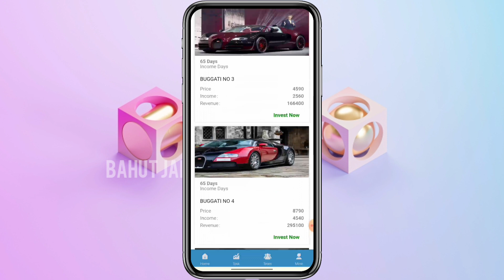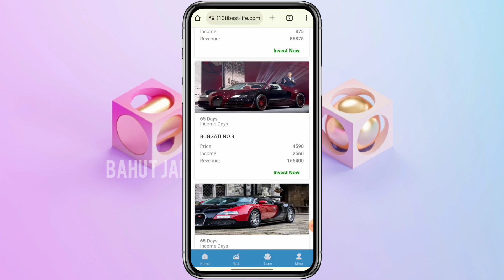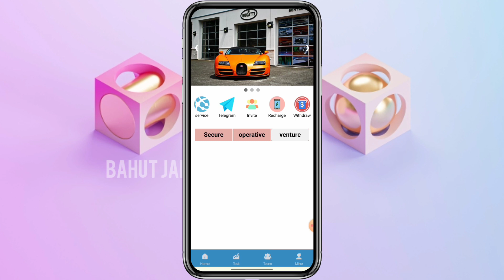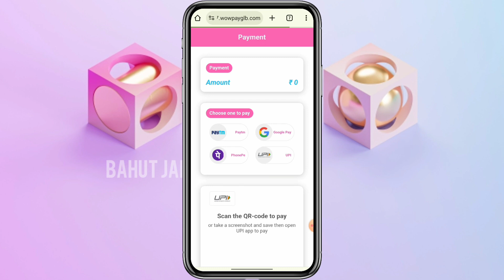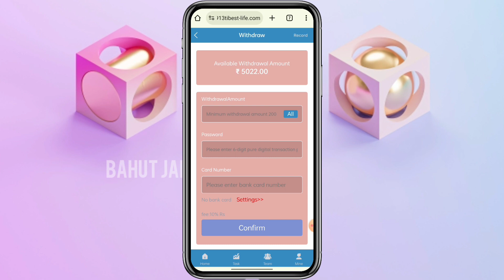Buggati Earning App Real or Fake | Buggati Earning App Withdrawal |Buggati Earning App Payment Proof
🏆🏆 App Link Comment Box Me Daale Hai